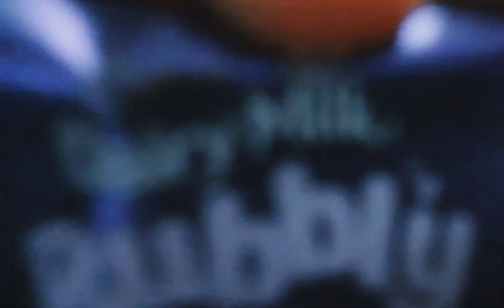എനിക്ക് ആദ്യമായി കിട്ടിയ ഗിഫ്റ്റ്